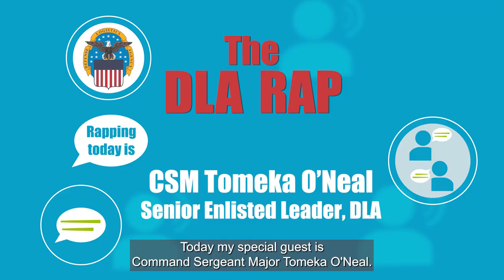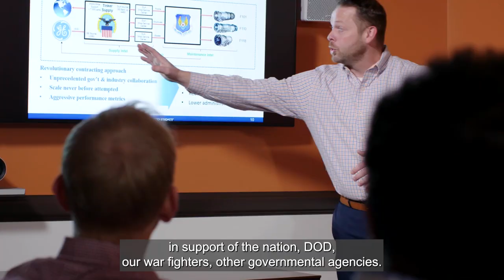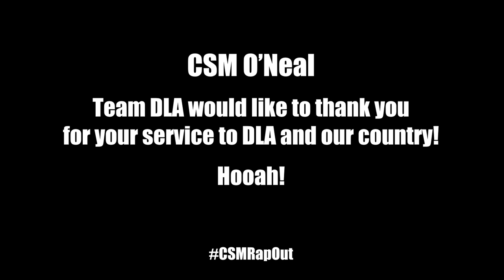DLA Rap w/Command Sergeant Major Tomeka O'Neal, DLA Senior Enlisted Leader, (w/emblem) (open cap)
It's a "rap out" for Command Sergeant Major Tomeka O'Neal, DLA Senior Enlisted Leader, With three years of service to DLA and 30+ years of service to the nation CSM O'Neal is retiring and moving on to new opportunities. An exemplary leader, O'Neal has blazed new trails for women in the Army and has been a positive role model for all. Hooah!